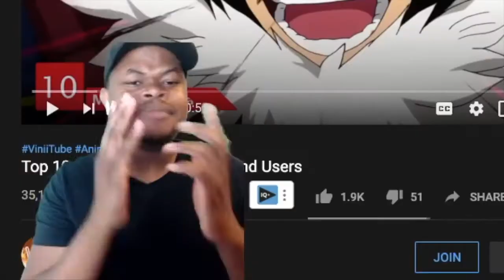Top 10 Most Badass Anime Wind Users | REACTION